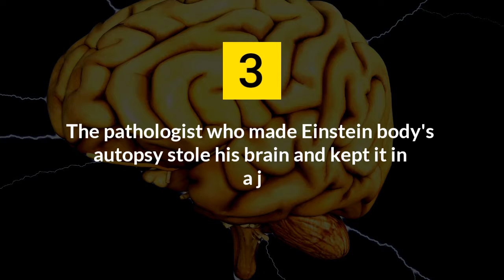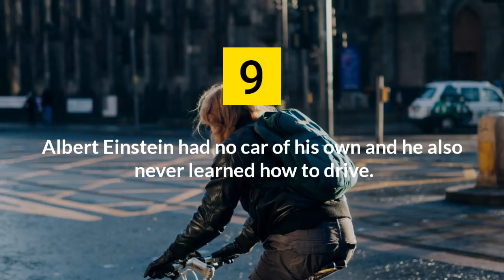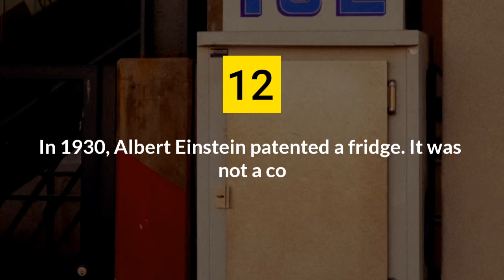15 interesting facts about Albert Einstein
15 interesting facts about Albert Einstein

1. Einstein's great breakthroughs came from visual experiments performed in his head rather than the lab.

2. Einstein was a slow learner as a child and spoke very slowly.

3. The pathologist who made Einstein body's autopsy stole his brain and kept it in a jar for 20 years.

4. Einstein's Nobel Prize money went to his ex-wife as a divorce settlement.

5. Einstein Failed his University Entrance Exam and had to reapply a year later.

6. Einstein was famous for having a bad memory. He could not remember names,dates and phone numbers.

7. Austrian physicist Friedrich Hasenohrl published the basic equation E = mc2 a year before Einstein did.

8. Albert Einstein's eyes remain in a safe box in NYC.

9. Albert Einstein had no car of his own and he also never learned how to drive.

10. Galileo Galilei was Albert Einstein's favorite scientist.

11. Albert Einstein denounced segregation, calling it a "disease of white people" and worked against racism in America.

12. In 1930, Albert Einstein patented a fridge. It was not a commercial success.

13. The Nazis placed a US$5,000 bounty on Einstein's head.

14. Albert Einstein cheated on his wife, belittled her scientific achievements, refused to help out around the house, and made her sign a contract in which she would agree to leave the room or stop talking if he told her to.

15. Einstein, Freud, Henry Kissinger and Sergey Brin, co-founder of Google, were all refugees.